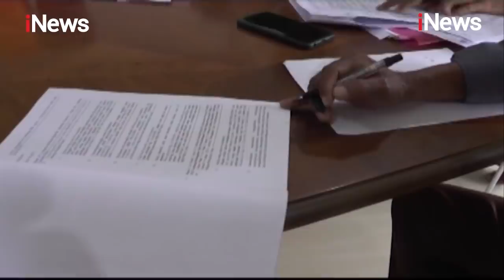iNews Siang 01 Maret 2021 Segmen 5